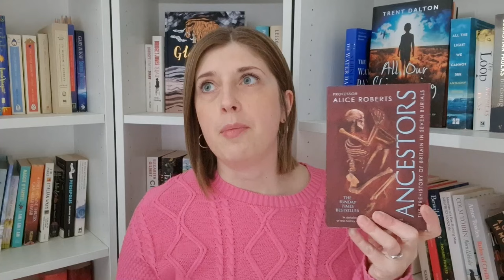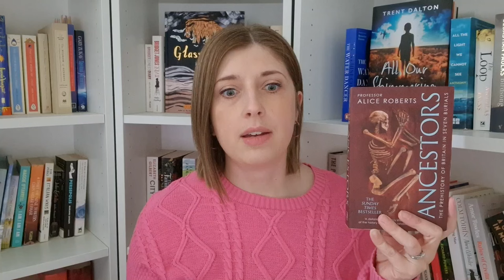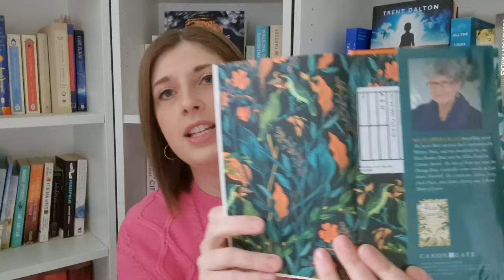Friday Reads Including Women's Prize Reviews | Your True Shelf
The books that I've finished, plus what I'm reading & what I'm going to be reading next.

Books mentioned:
Ancestors by Prof. Alice Roberts
Restless Dolly Maunder by Kate Grenville
The Wren, The Wren by Anne Enright
How To Say Babylon by Safiya Sinclair
Matrescence by Lucy Jones
Fourth Wing by Rebecca Yarros
Crossing To Safety by Wallace Stegner
The Descendants by Kaui Hart Hemmings

Links:
Red Cross Israel & Palestine Appeal

You can find me at:
Storygraph: